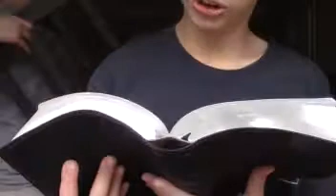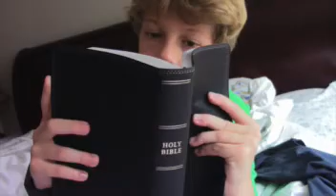What I got for Christmas 2019